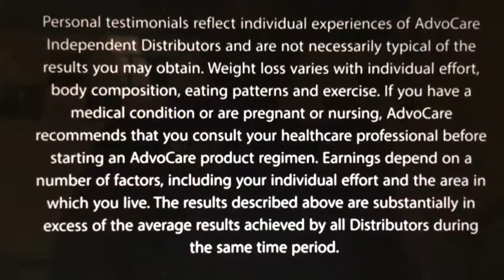Andrew Delgado amazing Advocare 24 Day Challenge Testimony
Need Energy? Weight Loss ? Sports Nutrition? Extra Cash? More Time? It's the 1st day of the rest of your life!
Get fit, get paid, start living the dream!